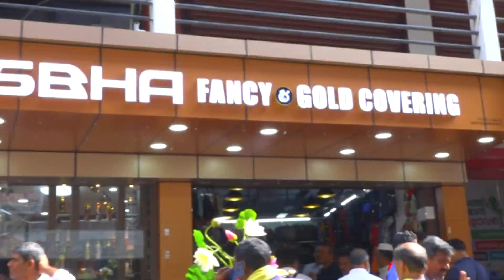കടങ്ങോട് ഗ്രാമപഞ്ചായത്ത് കുടുംബശ്രീ സി.ഡി.എസിനു കീഴിൽ നടന്ന പൂഗ്രാമം പൂകൃഷിയുടെ ഉദ്ഘാടനം നടന്നു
VCV NEWS

VCV NEWS CHANNEL
Wadakkanchery, Thrissur